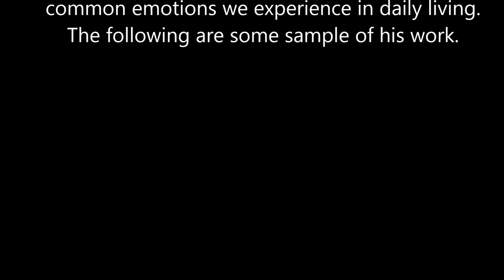Stanley Gavidia artwork 2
In his artwork Mr. Gavidia communicates knowledge through basis concepts of vitality and universal values.

He also attempts to convey insight into the truth through an exaltation of the mind or the soul,